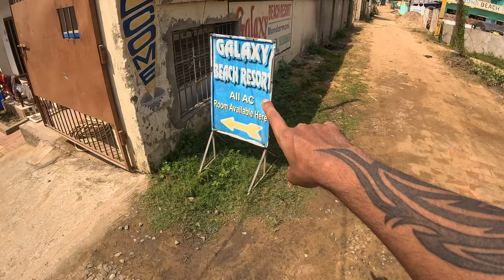Mandarmani Sea Beach Resort | Mandarmani Tour 2024 | Mandarmani Resort with Pool Low Price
We covered 3 resorts in this video

Galaxy beach resort, Basundhara resort, Dream basanti Mandarmani.

Location - near bhorer alo resort, near Mandarmani beach market.

How to Reach Kolkata to Mandarmani

Any kolkata to digha bus and reach chaulkhola then auto available to resort.

Mandarmani Budget Hotel
Mandarmani resort near sea beach
Cheap resort in Mandarmani
Mandarmani new resort
Mandarmani luxury resort
মন্দারমনি ভ্রমণ
mondarmoni tour